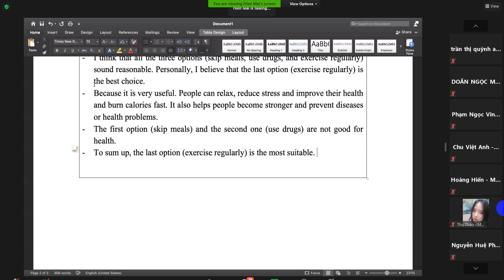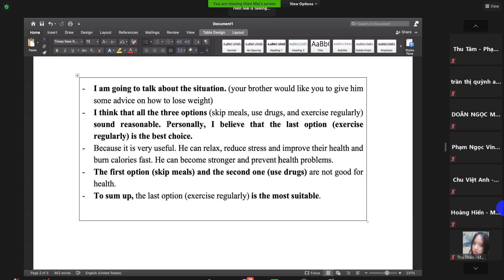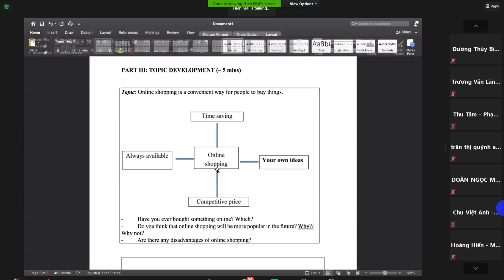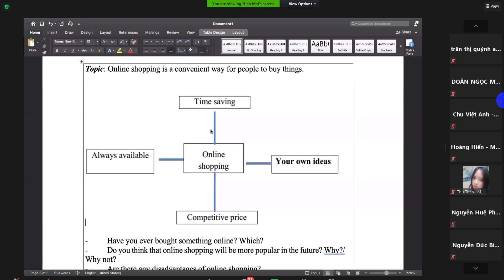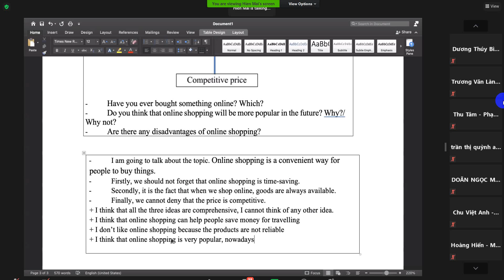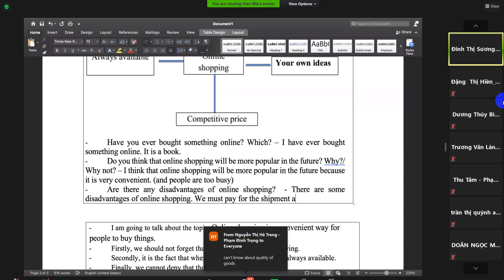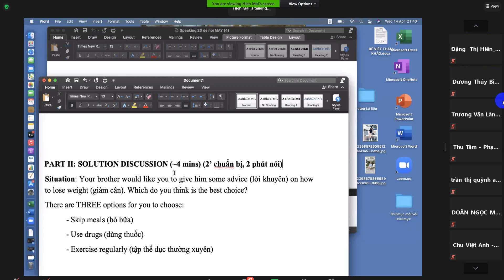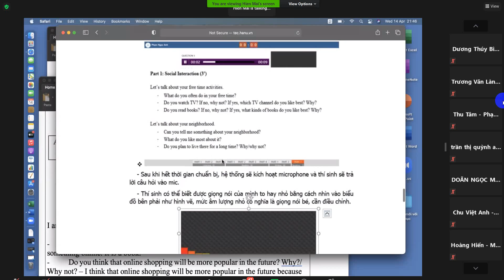bai noi b1